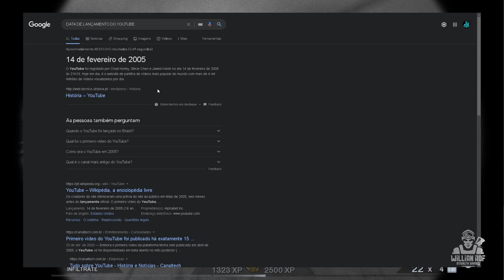Edições raras de jogos de tiro que você gostaria de ter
hoje to aqui pra falar com vocês sobre aquelas edições de jogos que fazem a gente babar. Sabe aquelas edições especiais completas com action figures, com mapas, com trilha sonora, com DVD de making of sei lá... a cada ano lançam umas edições incríveis que deixam cada vez mais os fãs loucos pra gastar

SEJA MEMBRO!

Facebook Page: willian rof stealth gamer

PLATAFORMAS ONDE JOGO:

PS4
PC